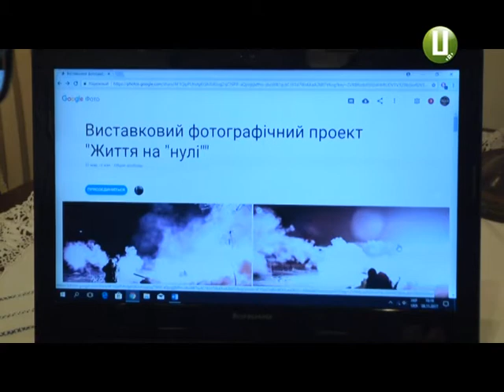Паляниця «Життя на нулі» у Хмельницькому відкрилася фотовиставка бійця АТО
Він повернувся передової, аби «голосом» фотографій розповісти, як там - на війні. До Дня Гідності і Свободи в Хмельницькому музеї студії фотомистецтва відкриють виставку «Життя на «нулі».  Її автор – боєць АТО Юрій Величко. Світлини уже бачила наша знімальна група.